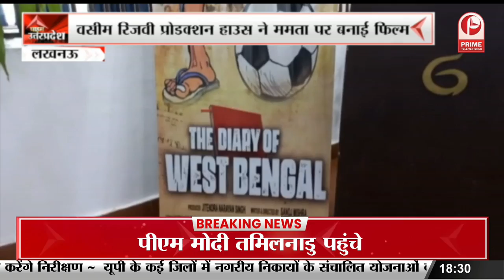Lucknow News: वसीम रिजवी प्रोडक्शन हाउस ने ममता पर बनाई फिल्म || Prime Tv